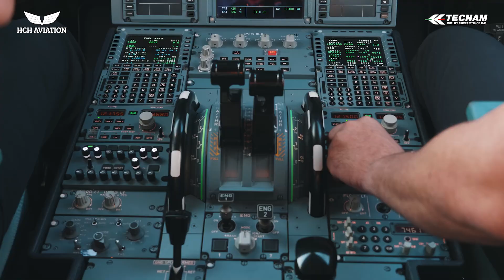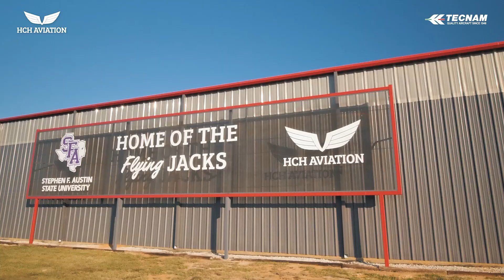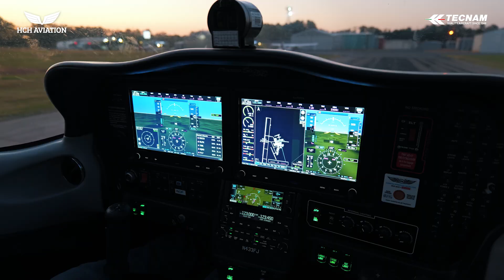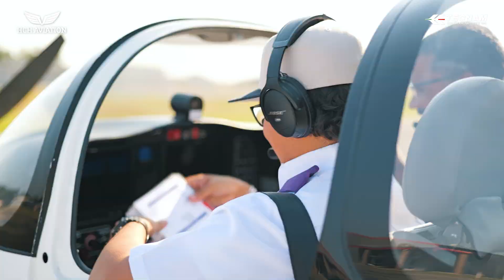WATCH BEFORE FLIGHT - TEXAS MENTORS IN HCH AVIATION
Revolution on the US flight training market is not a vision. It`s not even a plan. It`s already happening, right here - right now. Dive into the latest "Watch Before Flight" episode from HCH Aviation in Nacogdoches, Texas, where Tecnam Fleet successfully builds aviation careers of the Stephen F. Austin University students.